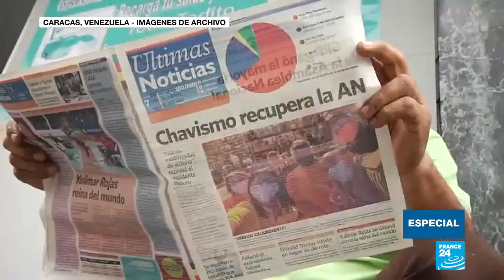Oral de langue - Espagnol - Exemple 4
04 - Nicolás Maduro recupera el control del poder Legislativo y la
oposición